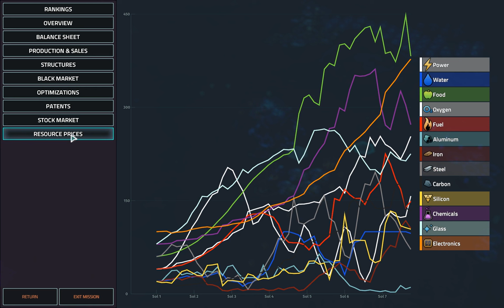Manuel Valencia: Home Campaign CEO G1 | Offworld Trading Company